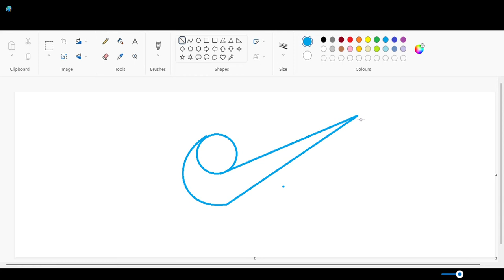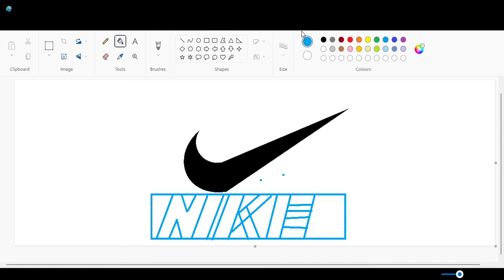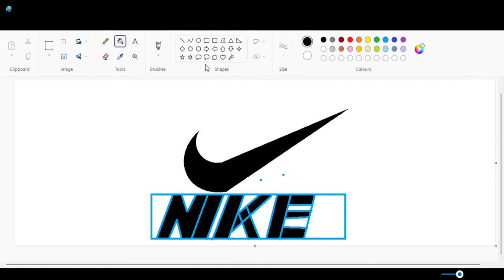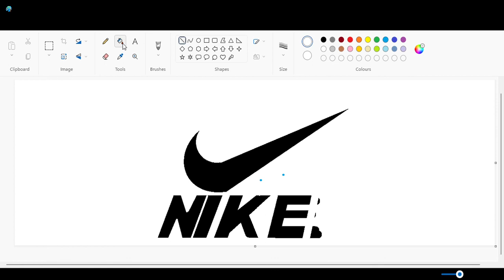HOW NIKE MADE TICK LOGO IN MS PAINT............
MS PAINT NIKE LOGO IDEAS